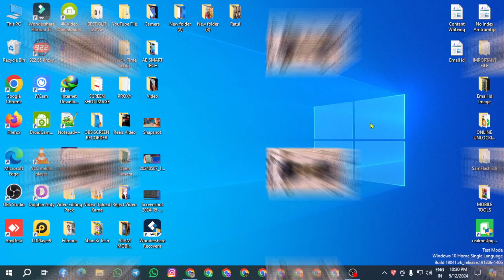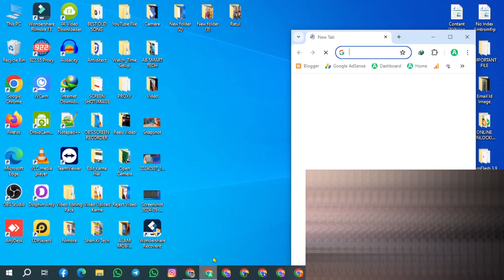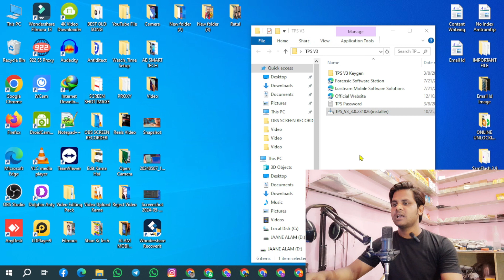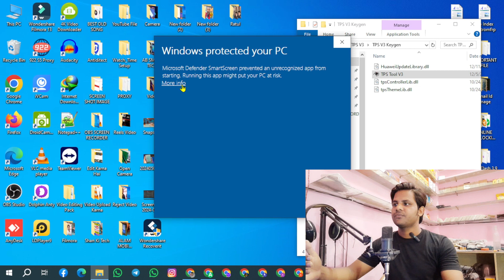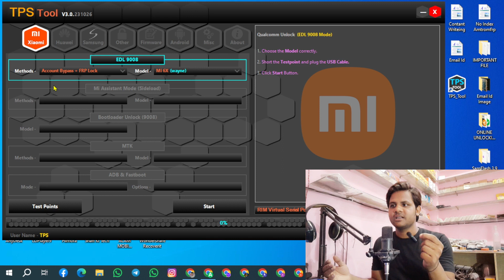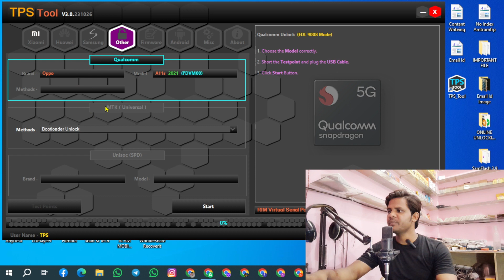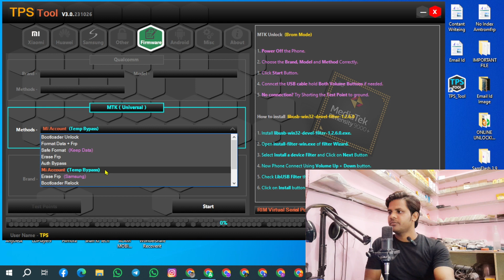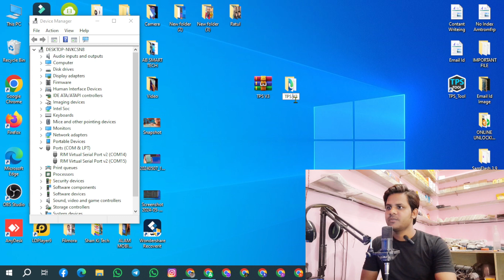✅ TPS Tool V3 New Unlock Tool 2024 🔓📱 Samsun@ Game Over Frp Unlock 😱 Pattern Password Unlock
unlock tool
samsung frp tool 2024
xiaomi huawei samsung unlock tool 2024
new unlock tool 2024
samsung unlock kg
new mobile unlock tool 2024
oppo vivo xiaomi mi account frp unlock tool 2024
unlock tool crack 2024
mi account unlock
samsung frp unlock tool 2024 star mobile care
unlock tool crack
unlock tool free